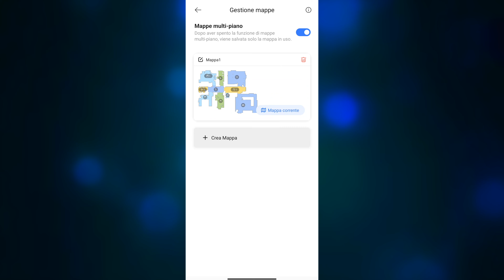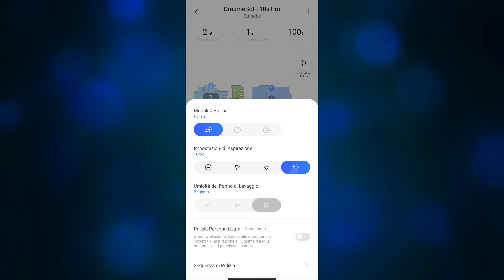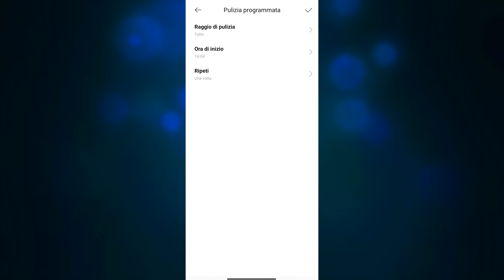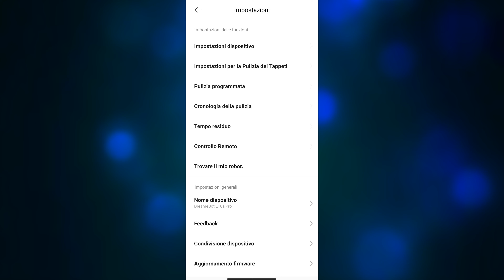Dreame L10S Pro è il nuovo robot che aspira e lava al TOP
Dreame L10S Pro è un concentrato di tecnologia, potenza e lavaggio dei pavimenti al TOP

🌐 In vendita su Amazon
💰 Scende a 459,99€ da 599,90€ (-23%)

🔍 INDICE
0:00 INTRO
0:44 DESIGN
4:58 ASPIRAZIONE
6:37 LAVAGGIO PAVIMENTI
9:05 NAVIGAZIONE
10:10 APPLICAZIONE
13:37 CONCLUSIONI E PREZZO